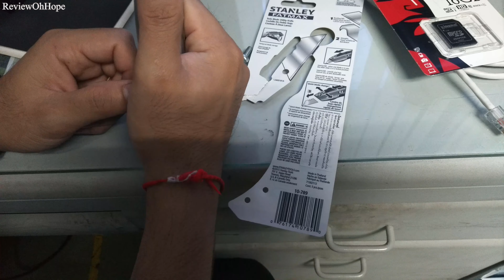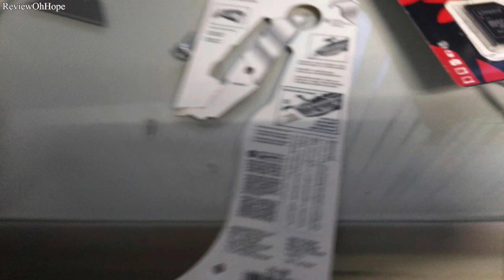วิธีใส่ใบมีดคัตเตอร์ STANLEY FATMAX รุ่น 10-789 How to insert the cutter blade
๊[Unbox]

มีดคัตเตอร์สำหรับ กรีด  1อัน ใช้ใบมีดได้ 2 แบบ

สามารถสลับสับเปลี่ยนใบได้จากการเลื่อนบนมีดคัทเตอร์

ใบมีสองใบที่ให้มาเป็นแบบ ใบมีด สี่เหลี่ยมคางหมู (Roofing Felt) และใบมีดรูปร่างคล้ายเขาควาย (Shingles) ในชุดมีมาให้ อย่างละ 2 ใบ

ด้ามจับ สามารถเก็บไบมีดได้

มีระบบอินเตอร์ล็อค (Interlock) เมื่อใช้ใบมีดแบบนึง ใบมีดอีกใบนึงจะไม่สามารถใช้งานได้เพื่อความปลอดภัย